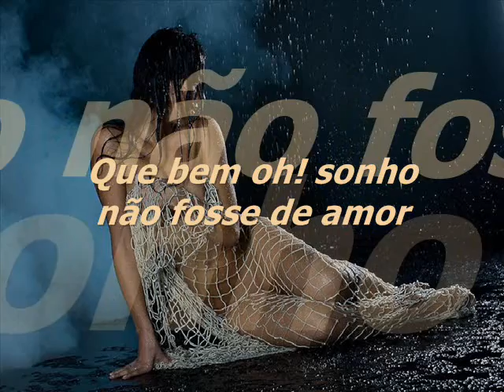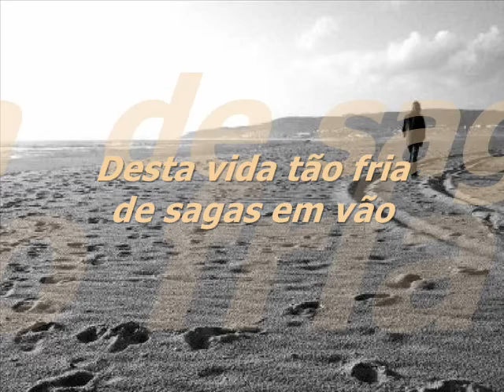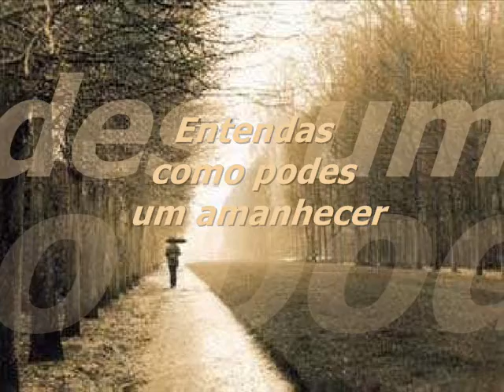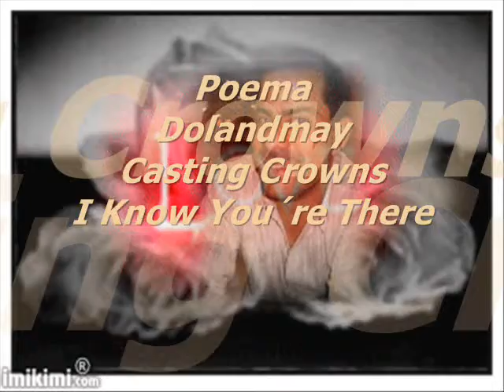UM LOUCO SONHADOR DOLANDMAY